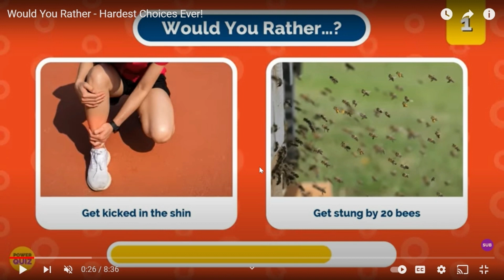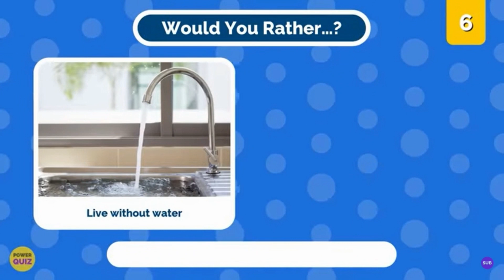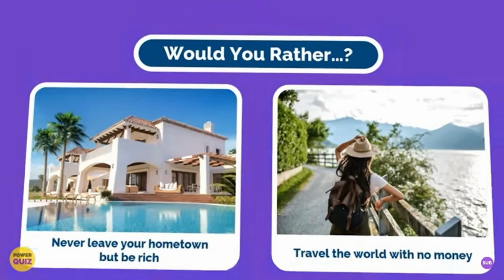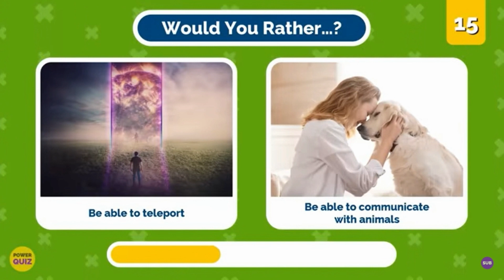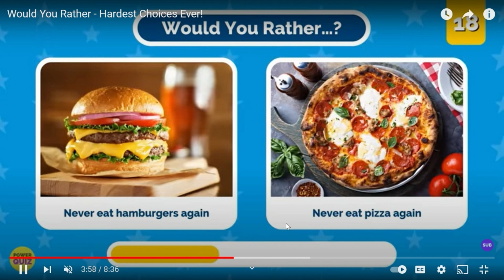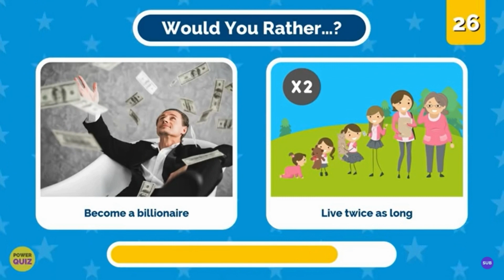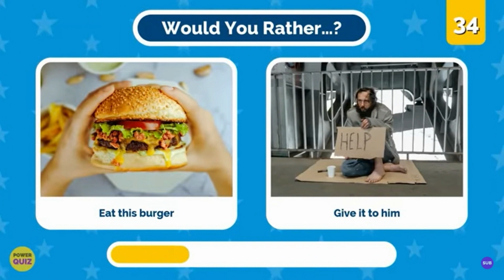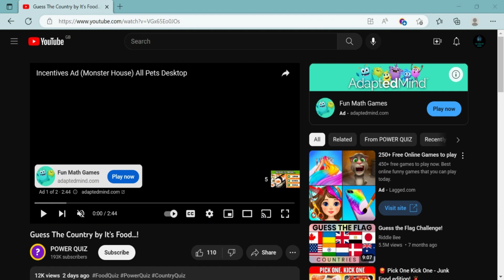Would you rather the sequel:irl edition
This is part number two too would you rather but instead of the football addition we are answering more irl related questions if you go on too enjoy make sure to like and subscribe